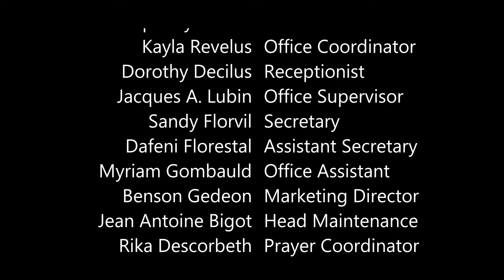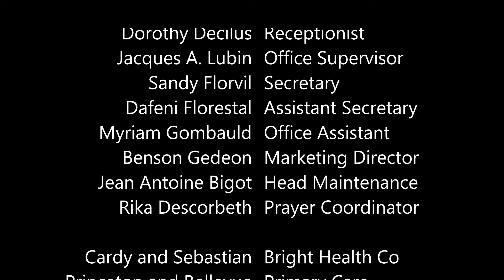12th Annual Turkey Give Away By First Class Enterprise /Jean Sorel CEO/President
Wow! Thank you, thank you, thank you to everyone. This year we served 1000 plus families and we could not be more proud to do so.
Special, thank you to Bright Health and Primary Care Clinic Mr. Princeton Jean Glaude for their support . Thank you for sponsoring and contributing to the work that First Class Enterprise has been doing for over 12 years counting., We want to thank Mary Estimé-Irvin, District 3 Councilwoman for her participation in this event and serving as supporter and community partner . We want to say thank you to Bel Anform Talk Show hosted by Jean Sony Zulerion for the media coverage that was able to reach people worldwide. We would like to thank our loyal friends :Tigana, Mr. Kerby Leveille from TeleAnacaona.
Lastly, I would like to say thank you to the staff members and agents here at First Class Enterprise for their diligence and help. Without this Team, it would not have been made possible.
Here at First Class we love to share not only the knowledge but we love to share what we have to the community. During this Season of Thanksgiving we truly hope that each and everyone of you enjoy this moment of life and make the best out of it.  Have a Happy  Thanksgiving 🦃 !